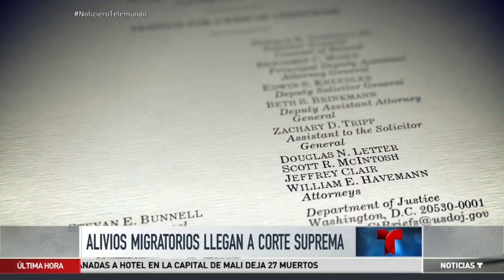Obama pidió al Supremo dar luz verde a medidas migratorias | Noticiero | Noticias Telemundo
Video oficial de Noticias Telemundo. Washington hizo la petición cuando se acaba de cumplir un año la acción ejecutiva del presidente que legalizaría a 5 millones de indocumentados.